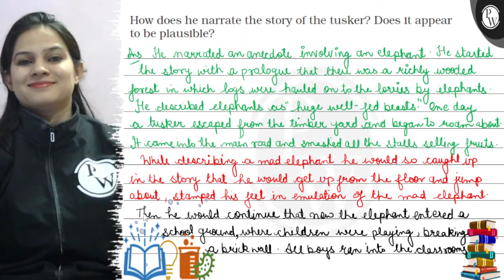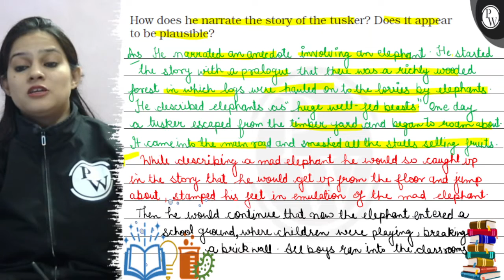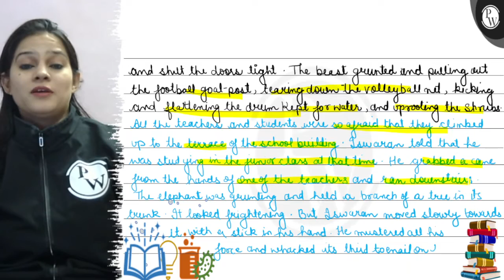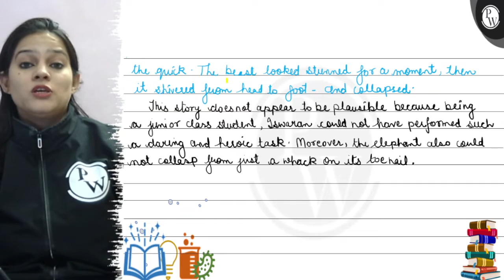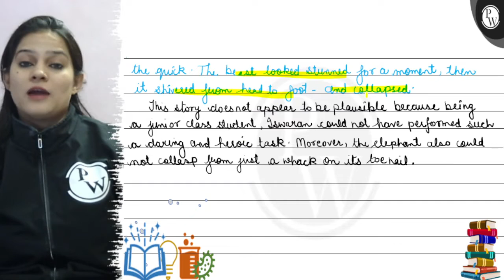How does he narrate the story of the tusker? Does it appear to be plausible?